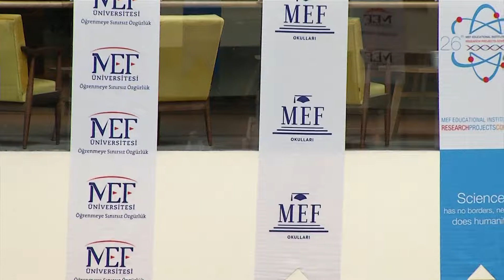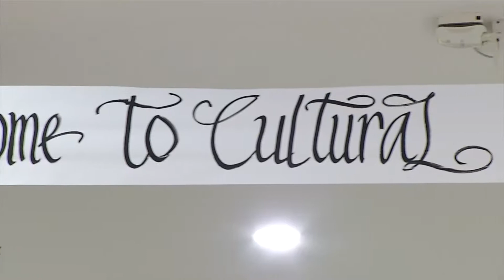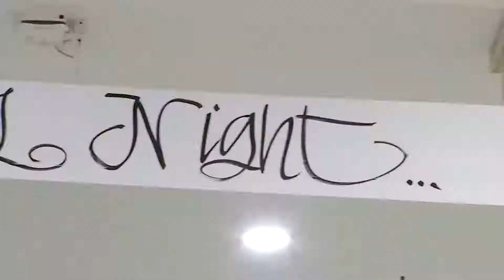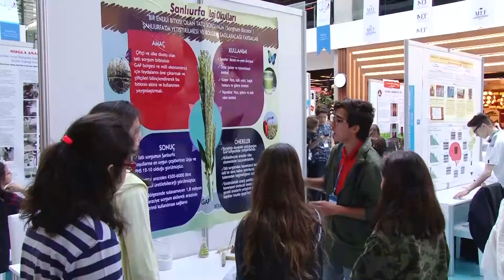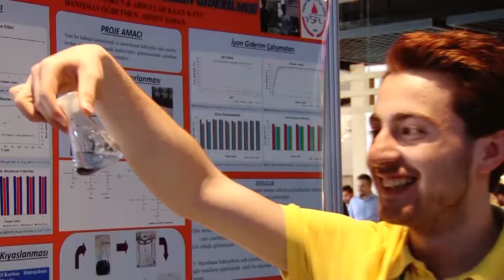26. MEF Eğitim Kurumları Uluslararası Araştırma Projeleri Yarışması Görüntüleri